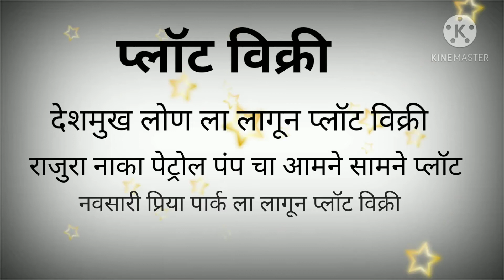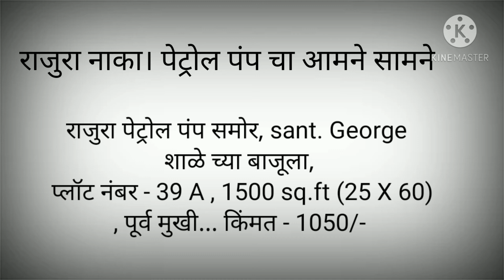Plots Sale In Amravati | Id No. 114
welcome To Rupnanda Real Estate |

Plot sale in Amravati,
plot sale In navasari ,
plot sell in priya park,
plot sale in Deshmukh loan,
plot sale in Arjun nagar,
plot sale in badnera,
plot sale in harshada,
plot sale in Nakshatra,
plot,
sell,
sale,
Amravati,
buy,
property,
Estate,
Agency,